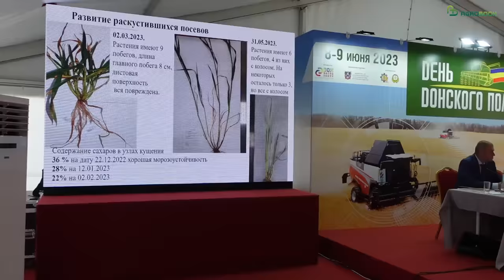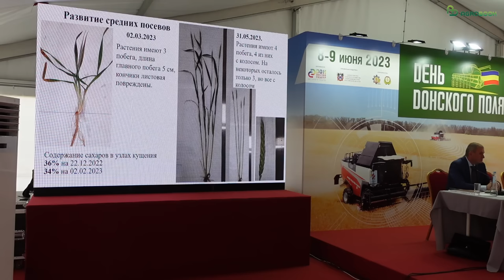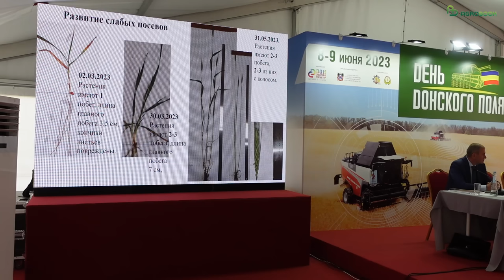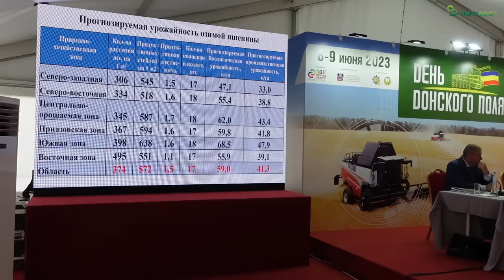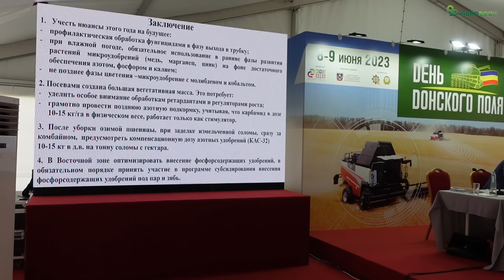Давать азот или нет? О подкормке на качество пшеницы в 2023 году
Где давать, а где не давать азот в позднюю подкормку пшеницы?
На этот вопрос сегодня ответила глава Агрохимцентра «Ростовский» Ольга Назаренко на Дне Донского поля в Зерноградском район Ростовской области.

Смотрим и тихо завидуем Приазовской зоне.